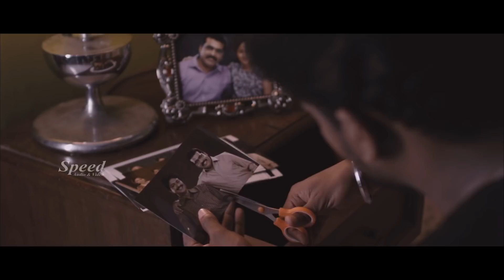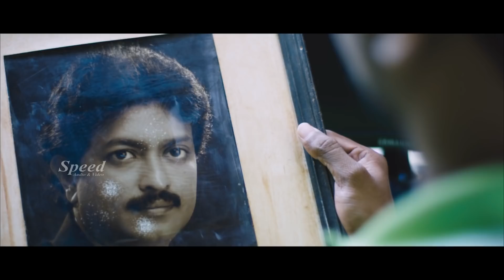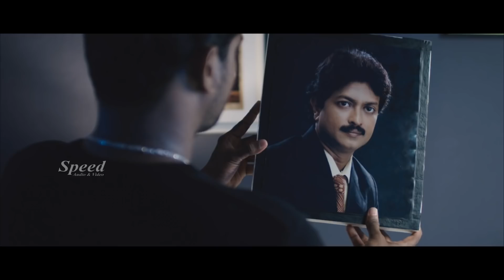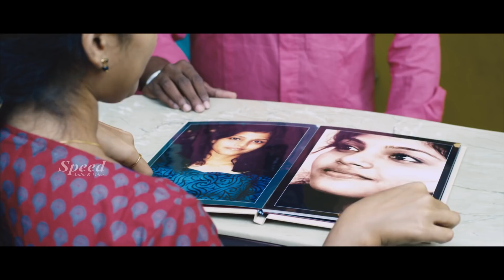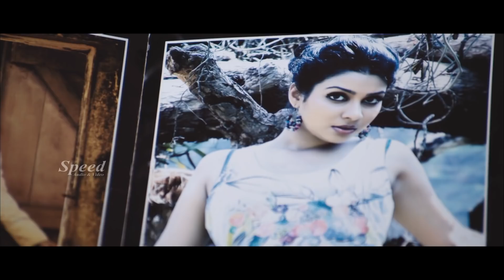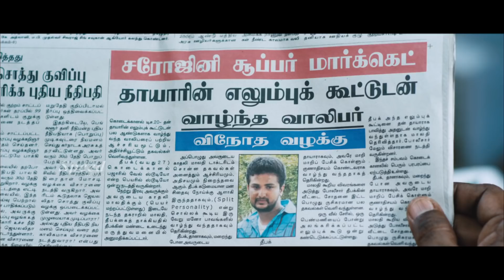Agham Malayalam Dubbed movie